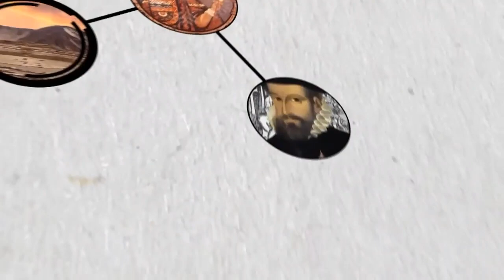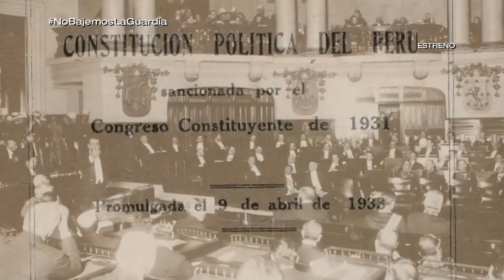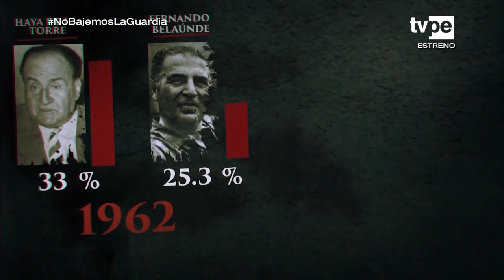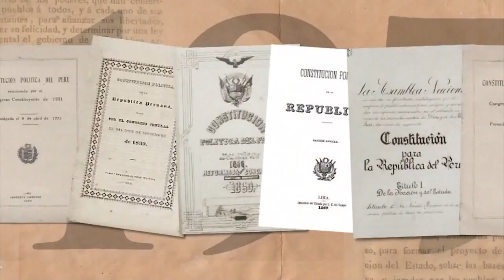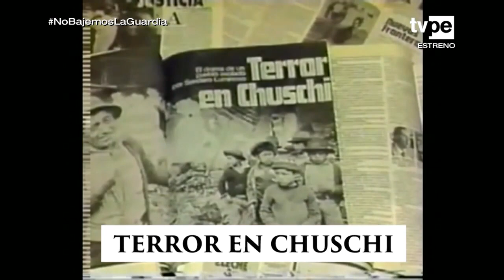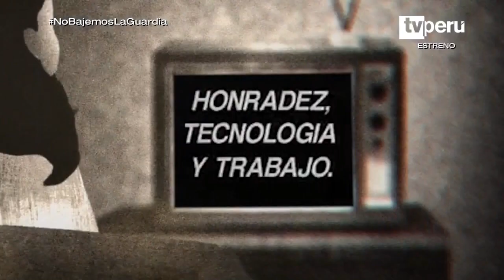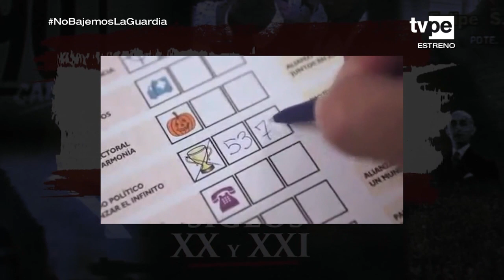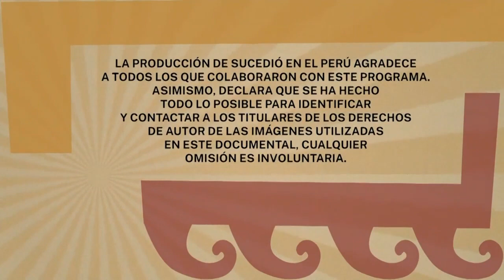Sucedió en el Perú - Elecciones en el Perú en el siglo XX y XXI - (04/04/2021) | TVPerú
Conoce la historia de las elecciones en el Perú en el siglo XX - XXI.